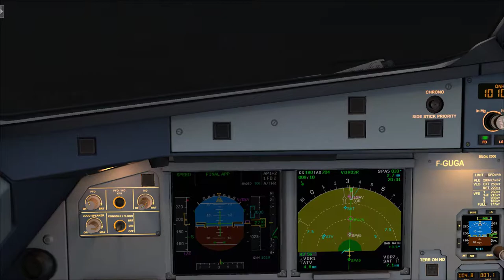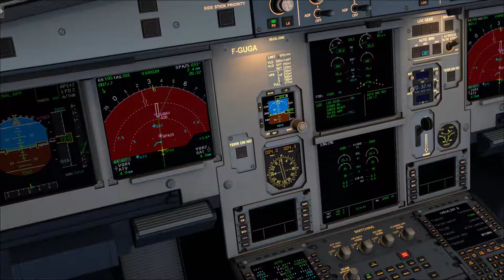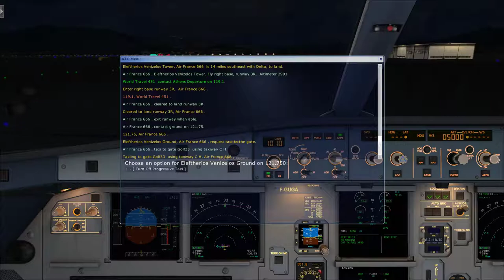FSX Landing in Athens during summer storm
Landing to LGAV from LGTS. Active sky, A318 by Aerosoft, Toposim Eastern Europe, HD airport graphic addon